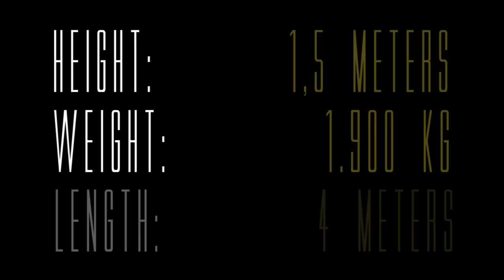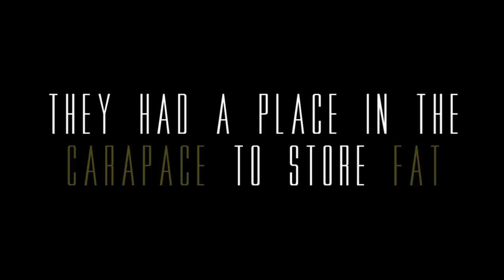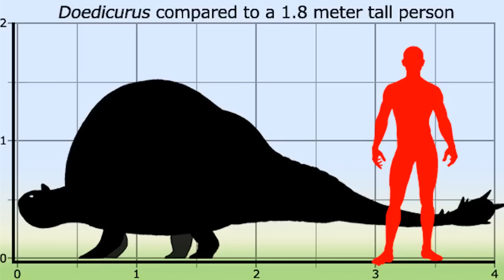The Biggest Armadillo Of The Planet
The biggest armadillo of the planet. The largest armadillo in the world. Doedicurus. Interesting video about the largest - longest armadillo that has ever existed on the planet Earth. If you want to enlarge your knowledge, you should watch it.

Thanks.